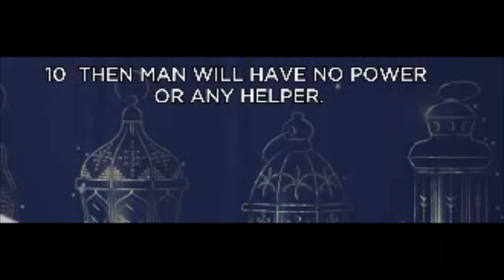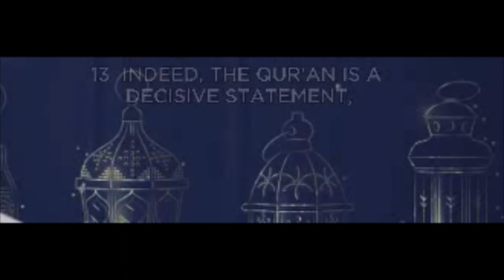SURAH TARIQ 86 very beautiful recitation with English Translation ***NEW***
NAME:  الطارق, At-Tariq.
Name taken from Verse 1 where there is a mention of the word ”Tariq”.

١  وَالسَّمَاءِ وَالطَّارِقِ
1  By the sky and the night comer –

ENGLISH NAME: The Night Comer .
CHAPTER NUMBER: 86
SURAH TARIQ TOTAL VERSES: 17
SURAH TARIQ TOTAL WORDS: 61

MAIN CHARACTERS:
God, Night Comer, Guardian Angels, Man, Disbelievers.
SURAH TARIQ MAIN TOPICS:
God Swear By The Piercing Star That There is no Soul But Guardians Over It, Creation of Man And His Situation on the Last Day, Quran Is A Decisive Word and Not for Amusement.
SURAH TARIQ KEY VERSES:
١  وَالسَّمَاءِ وَالطَّارِقِ

1  By the sky and the night comer –

٣  النَّجْمُ الثَّاقِبُ

3  It is the piercing star –

٦  خُلِقَ مِنْ مَاءٍ دَافِقٍ

6  He was created from a fluid, ejected,

٧  يَخْرُجُ مِنْ بَيْنِ الصُّلْبِ وَالتَّرَائِبِ

7  Emerging from between the backbone and the ribs.

١١  وَالسَّمَاءِ ذَاتِ الرَّجْعِ

11  By the sky which returns [rain]

1-3(Swear By Sky And The Night Comer, Night Comer Is A Piercing Star), 4(There is no Soul But Guardians Over It), 5-7(Man Created From Fluid Produced Between Backbone And Ribs), 10(Last Day Man Will Have No Power Or Any Helper) 11-12(Swear By the Sky which Returns And the Earth which Cracks Open,), 13-17(Quran Is A Decisive Word, Disbelievers Are Planning A Plot, But Give Respite To The Disbelievers For A Little While)

SURAH TARIQ BRIEF COMMENTARY & BACKGROUND
This Surah has 17 verses. It takes its name from verse 1: “وَالسَّمَاءِ وَالطَّارِقِ” (By the sky and the night comer) where the word “الطارق” meaning “The Night Comer” appears. This Surah was revealed in Mecca most probably in a later stage of Prophet Muhammad’s preaching in Mecca when persecution had become severe.

The primary theme of this Surah is that humankind has to appear before God after death. Everything in the universe is operating under the protection, guidance, and surveillance of the great preserver.  The creation of human beings, as well as the creation of this universe, is not a game. Quran is a decisive Word which no idea or design of the disbelievers can defeat or frustrate. The creation of this universe and the creation of Man is a serious work of God, and so is His word, the Quran.

Nasai narrated that Jabir said, “Muadh lead the Maghrib prayer, and he recited Surah Baqarah and Nisa. So the Prophet of God PBUHsaid,

أَفَتَّانٌ أَنْتَ يَا مُعَاذُ، مَا كَانَ يَكْفِيكَ أَنْ تَقْرَأَ بِالسَّمَاءِ وَالطَّارِقِ وَالشَّمْسِ وَضُحَاهَا وَنَحْوِهَا؟

Are you putting the people to trial O Muadh! Was it not sufficient for you to recite وَالسَّمَاءِ وَالطَّارِقِ, and   وَالشَّمْسِ وَضُحَاهَا, and something like them.